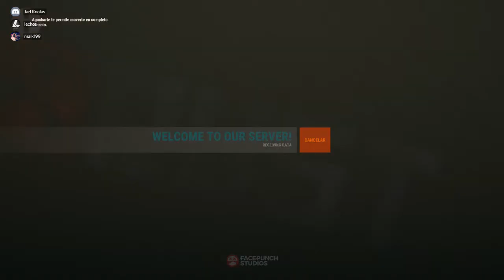Rust #63 PUTO KNOLAS Gameplay Españo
BUENAS GENTE DE YOUTUBE LES DOY LAS GRACIAS POR PASAR EN MI CANAL Soy LECHOS ESPERO QUE DISFRUTEN DE MIS GAMEPLAY

▬▬comentando
▬▬compartiendo con los amigos

Categoría